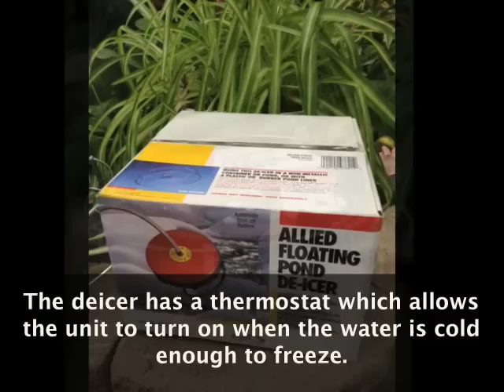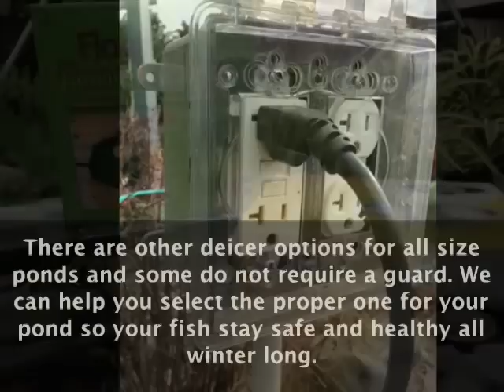How to set up a pond de-icer in your koi pond.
How to set up a pond de-icer in your koi pond. This is an overveiw of setting up our most popular pond de-icer in your koi pond.